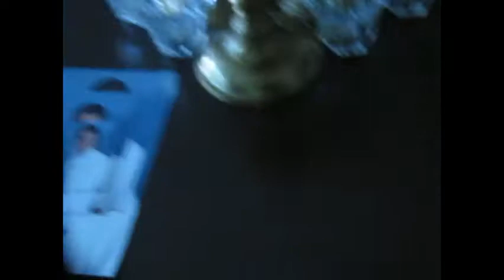"King Edward II" Abridged (W/ Bloopers)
The bloopers are probably the only thing worth watching here...

Nick's history project that he's probably going to get a B on, since he added the freaking Dragon Tales thing (Because his teacher hates it with a passion).